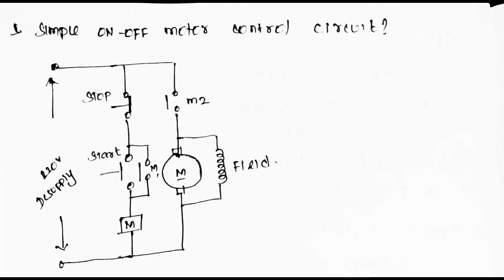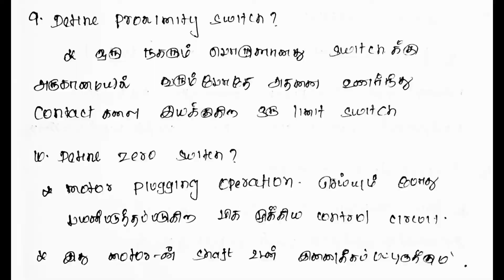Control of Electrical Machines (unit-1) Important 3 Mark Questions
Control of Electrical Machines (unit-1) Important 3 Mark Questions Tamil
Control of Electrical Machines Important 3 Mark Questions